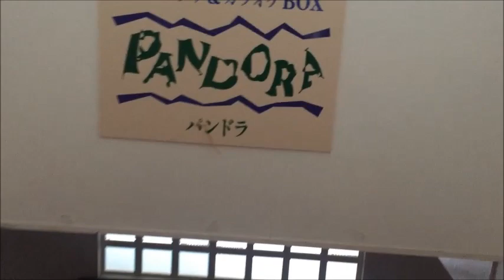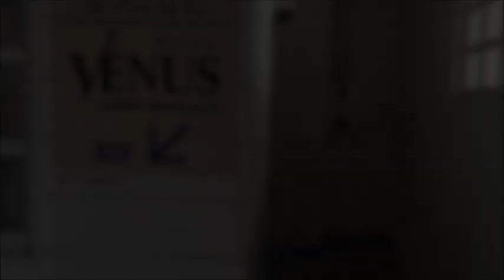creepy abandoned hotel on a remote Japanese island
a tour of a once grand hotel located on a beautiful Japanese island,

music by - CO.AG Music - Sinister Dark Ambient Background Music for Scary stories - End of Days